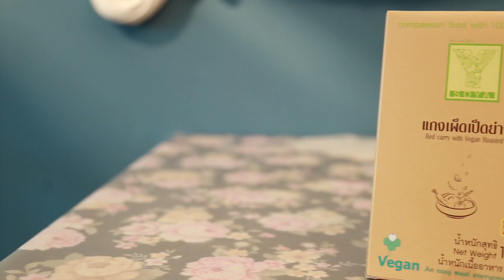Y SOYA เมนูเพื่อสุขภาพ Ver 2